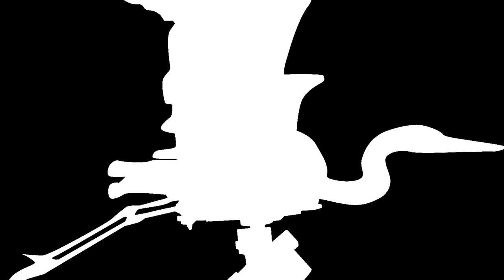Hold my Beer! (The Sunsphere) Drone OUTSIDE - Pilot INSIDE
Ken pilots from the top of the Knoxville Sunsphere, but launched from the GROUND!

(Using this link will help the channel, thanks!)

Goggles:
For FPV race drones:
For Photography drones:
For both:

(Including14 CFR § 107.29 - Daylight operation waiver.)